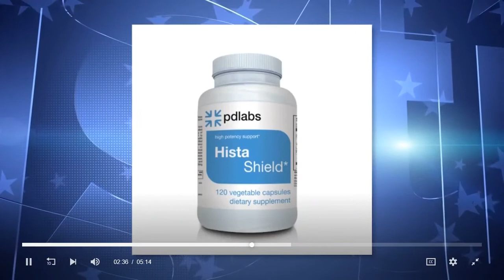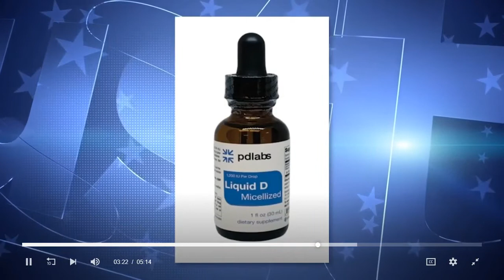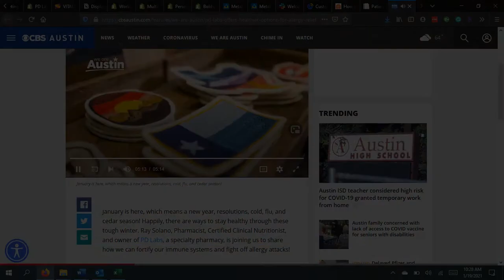Wellness Wednesday with PDLabs™ Pharmacist, Ray Solano, on CBS Talking About Allergies- Jan '21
PD Labs pharmacist, Ray Solano, is on CBS We Are Austin, talking about healthier options for allergies, especially cedar fever.